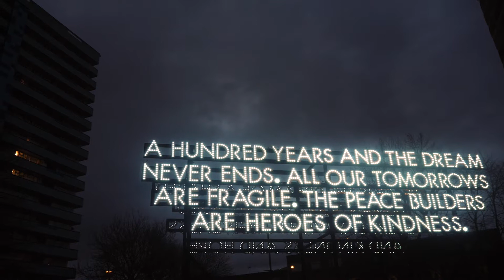HumansOfCov Launch: Paper Peace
On 10 December 2018 the Coventry City of Culture Trust launched their first major campaign, HumansOfCov.

To launch the campaign a 14ft peace poem, entitled Paper Peace toured the city visiting residential areas, schools, community groups and landmarks around the area.

HumansOfCov highlights the everyday heroes in Coventry’s communities and the grassroots activism of the city, as well as opening a conversation about human rights and what they mean for a modern and diverse city in the 21st century.

HumansOfCov launched as world nations commemorate the 70th anniversary of the UN Declaration of Human Rights, which was signed on December 10, 1948, and will be honoured around the world.

Developed by Emergency Exit Arts with Artist and Poet Robert Montgomery. Paper Peace sheds light on the legacy of treaties, the fragile nature of peace and the strength of the communities and individuals who work to sustain it.

In each destination the team gathered stories, pledges and poems of peace for Emergency Exit Arts' National Peace Archive.